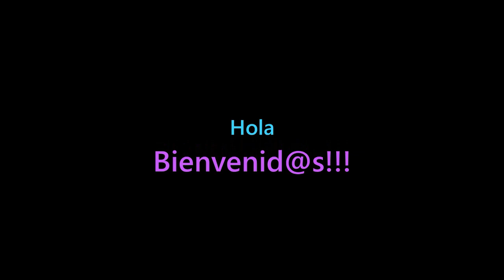Raro, raro, raro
Este ser, lo considero insecto, es una mezcla super extraña, tiene su tronco superior en forma de caparazón, muy parecida a la de los cangrejos de rio. Tiene dos patas retractiles que usa para escarbar la tierra, su tronco inferior es parecido al de una chicharra. Por cierto, impresiona de sobre manera la increíble fuerza que desarrolla con sus patas-pinzas.

Si alguien sabe su nombre, mil gracias.